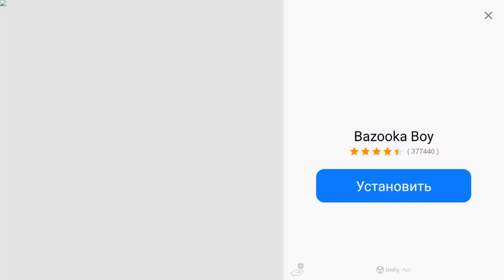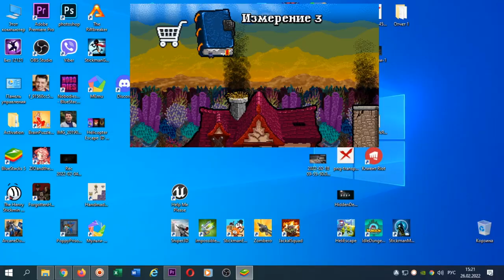Soda Dungeon 2 part 27 / Сода Подземелье 2 часть 27